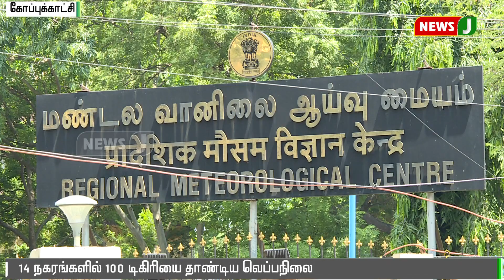தமிழகத்தின் 14 நகரங்களில் 100 டிகிரியை தாண்டிய வெப்பநிலை